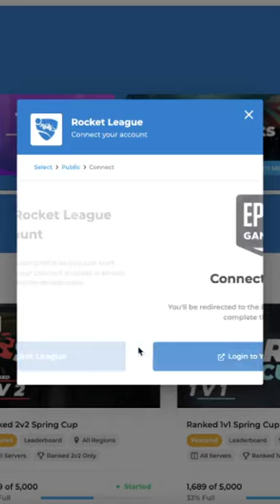*OMG* How YOU Can Get PAID $$$ For Winning Ranked Games in Rocket League!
Thanks to Repeat.gg and Sony for making this possible [AD]